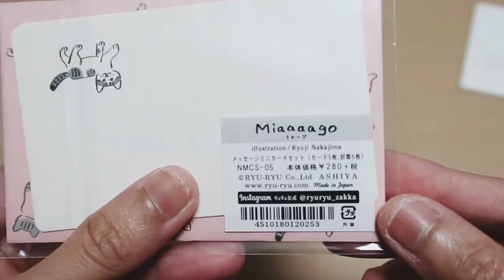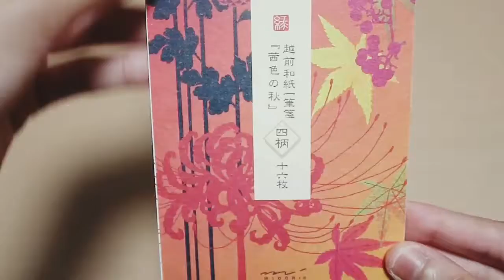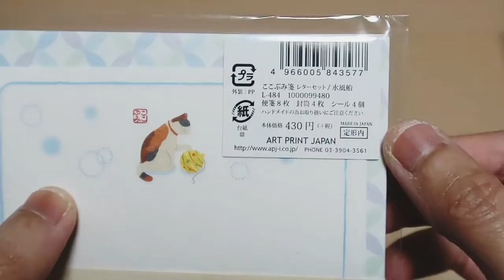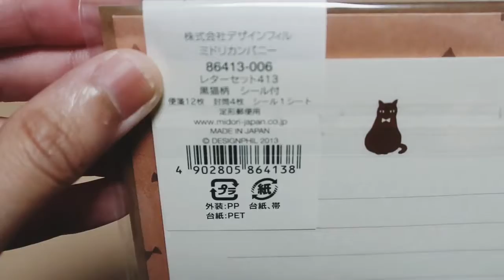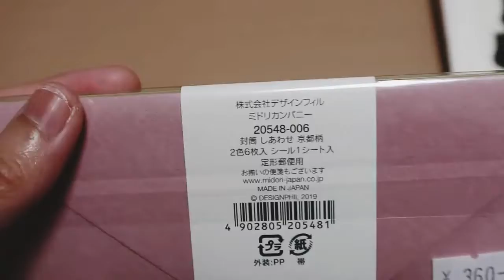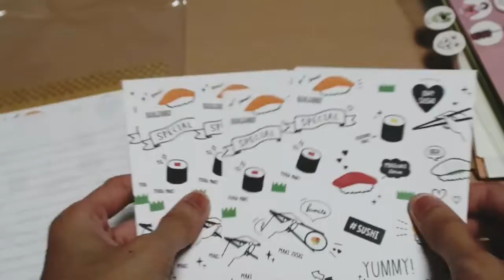🇯🇵 My Japanese Letter Set and Letter Pad Collection || レターセットとレターパッドの紹介 (Part 1) [紙もの]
Musician: Philip E Morris

Musician: Rook1e